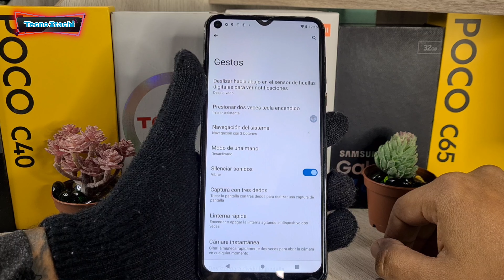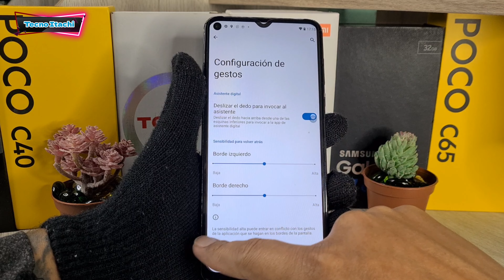Motorola G Stylus 5g Como Cambiar La Barra De Navegacion o Gestos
como cambiar los gestos o barra de navegacion de un Motorola G Stylus 5g con Android 12